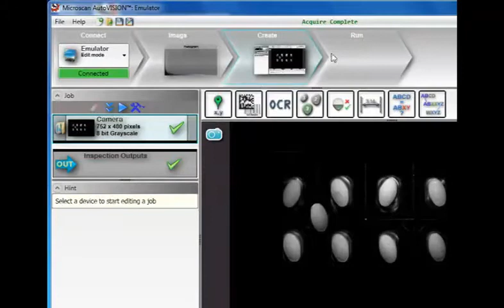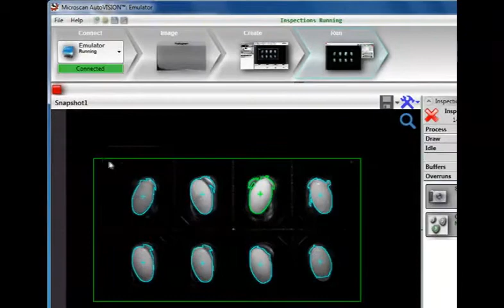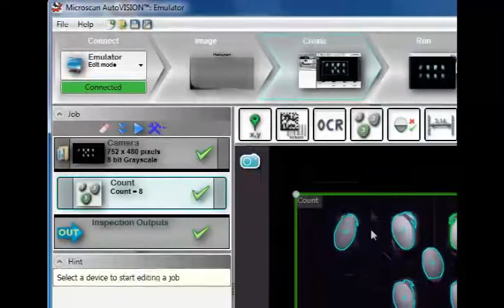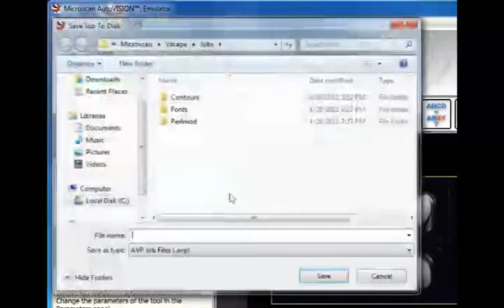Microscan AutoVISION Demo 2: 建立任务 [Chinese Language]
本教程通过一个计数功能的应用示例告诉您如何设置和测试任务,该示例通过计数泡罩包装的药片个数来检测包装正确与否.

This tutorial walks you through the set up and testing of a sample application: counting pills in a blister pack to ensure that each pack contains the correct number.  (Chinese Language)